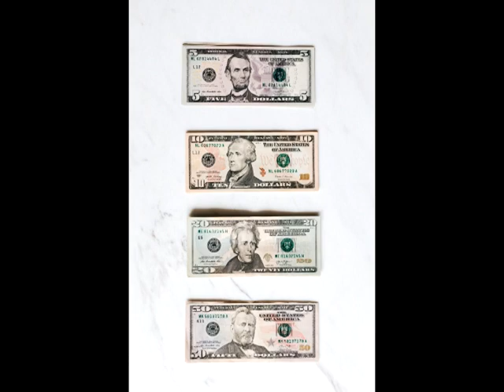NFT: Dollars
New NFT collection:  Dollars

Success can not be measured in dollars and cents.